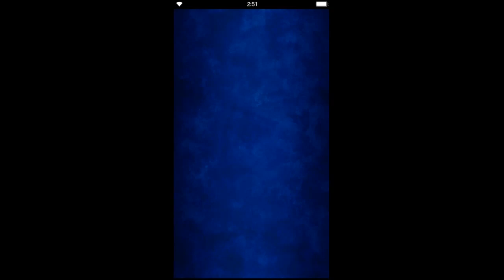[FFBE JP] Les améliorations de compétences pour les persos de FF14 + Event raid Garuda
Présentation des nouvelles améliorations pour Y'shtola, Minfilia, Thancred, Yda et Papalymo ainsi que le nouvel event de raid Final Fantasy 14 où l'on affronte Garuda.

Pour toutes questions concernant la version japonaise de Final Fantasy Brave Exvius les commentaires de la vidéo sont là pour ça mais aussi :